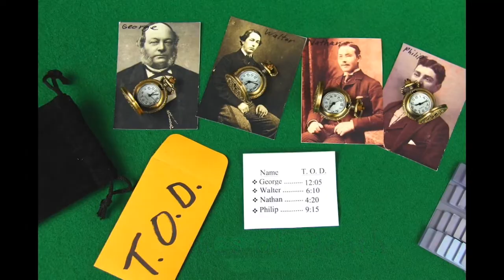The Pathfinder Billet Index System @ Premium Magic Store